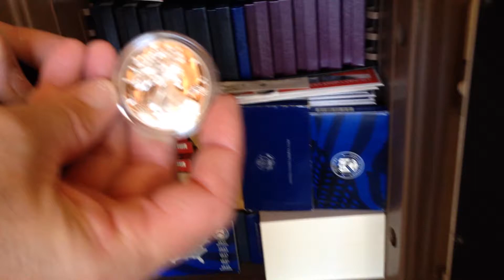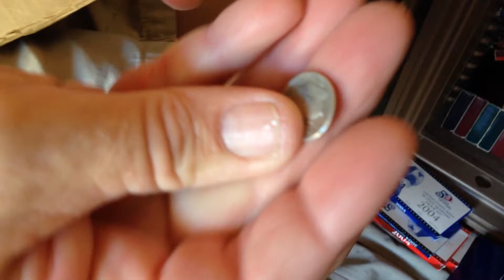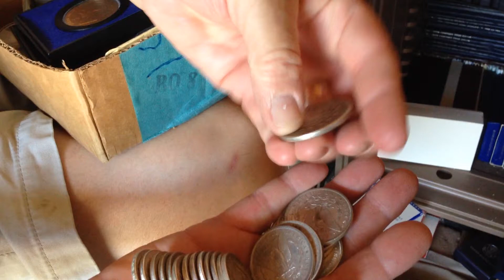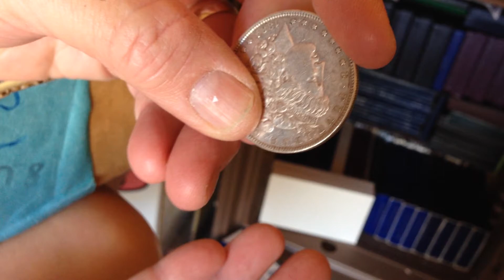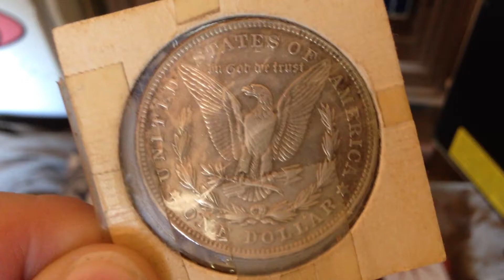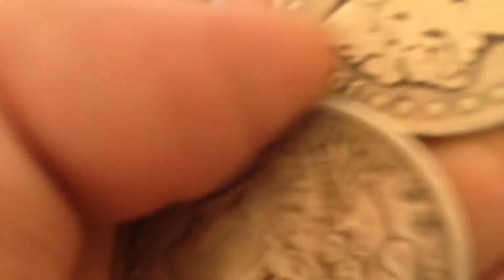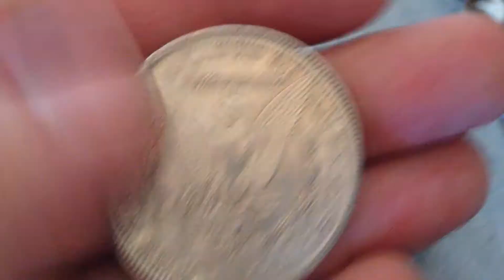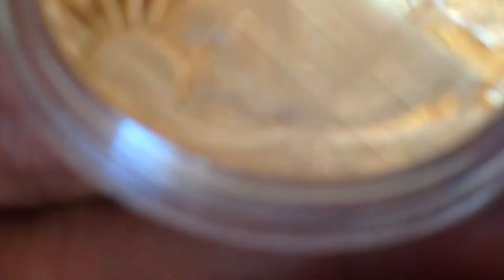Open the Vault - 4th of July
Just checking out a few of the items in my dad's safe.  I ran out of batteries so this video doesn't have too much.  I want to do a full collection video in the future.

Let me know if you see any especially interesting or valuable coins.  We haven't looked at this stuff in years, and haven't researched the value of these coins.

Enjoy your Independence!